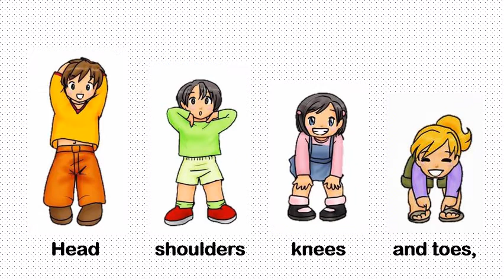Head Shoulder Knees and Toes